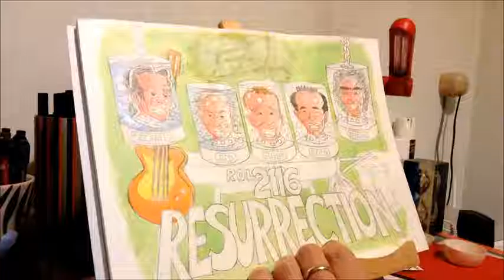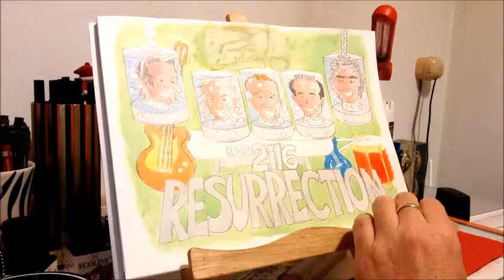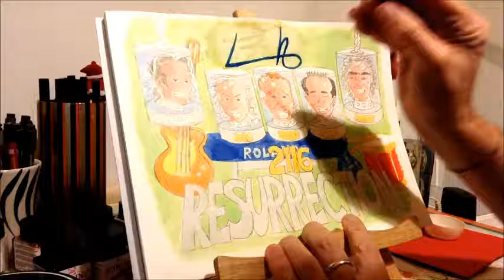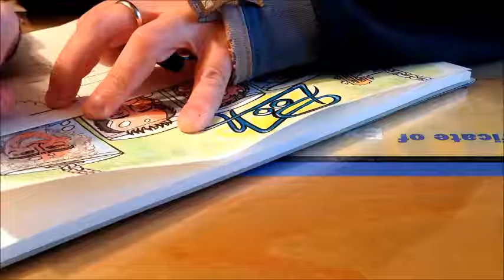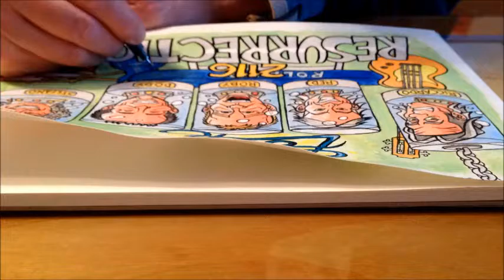Making of Pooh Resurrection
Speedpaint del mio personale tributo ai 50 anni dalla nascita dei Pooh.